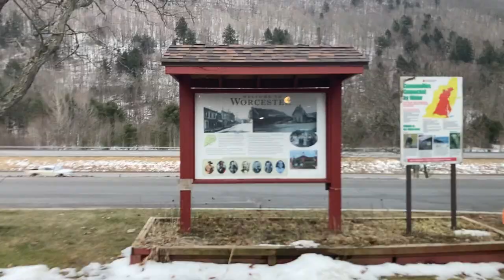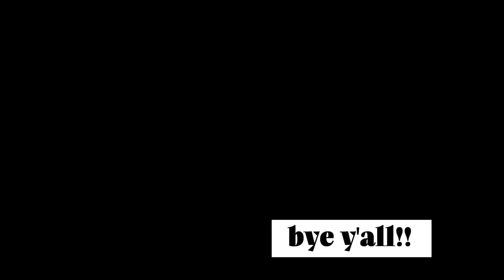marley's intercollegiate vlog!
hi y'all! i thought it would be fun  if i made a little vlog of my time at the intercollegiate music festival so here you go!

socials:
Liz: liz.marie349
Miles: milesjohnstonemusic
Marley: marleysandman.music